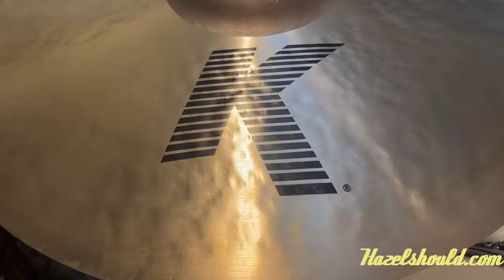Zildjian K Sweet Crash 19” 1523g